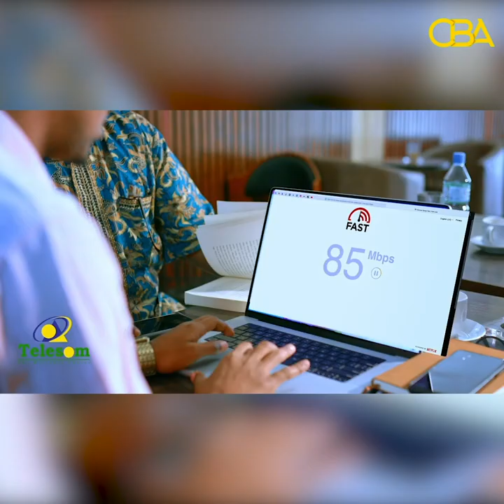Cidhiidhiga Nolosha & Caqabadaha ay wajahaan fanaaniinta Hargeysa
Caqabadaha fanaaniinta soo waajahda